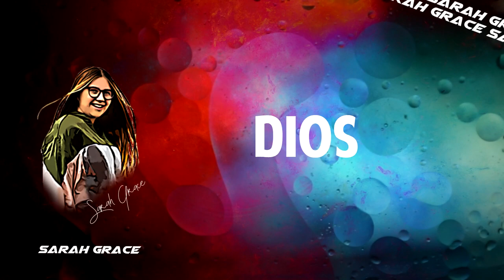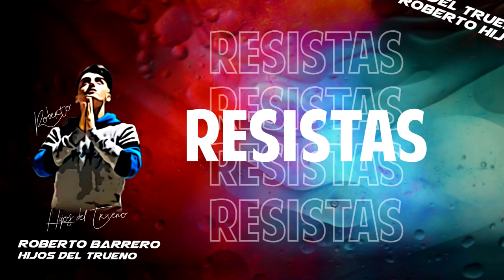Más Fuerte Remix - BENI❌Priscila❌Sarah❌Danya❌Elwis Kama❌Karol Lomes❌Hijos del Trueno❌Josiah❌Rebeca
Más Fuerte Remix:
BENI ❌ Priscila ❌ Sarah ❌ Danya ❌ Elwis Kama ❌ Karol Lomes ❌ Hijos del Trueno ❌ Josiah LS. ❌ Rebeca S.
Jesús es MÁS FUERTE que este virus y la muerte, confía en el y no en la suerte. Dios nunca falla.

Prod by: BENI

Animación: Priscila y Benjamin Schümperli
Edición: Benjamin Schümperli